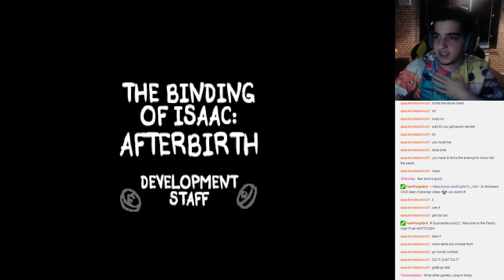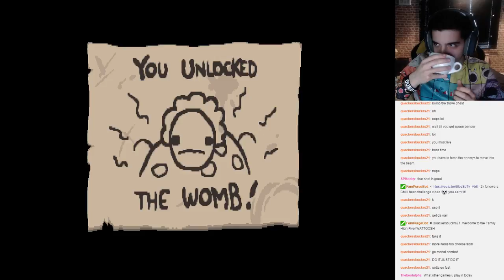The Binding of Isaac: Afterbirth - WHAT? i died and completed it?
i have no words my first ever run of isaac and i die and kill mom at the same time and complete the run -- Watch live